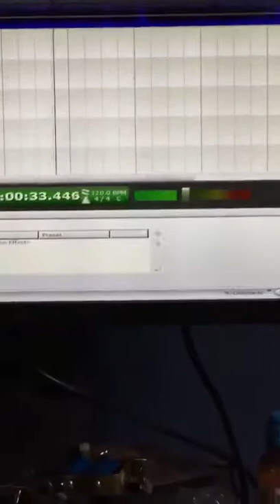Mariano " That Insane One " Perez II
East Side BMC X3 Nyssa, Oregon